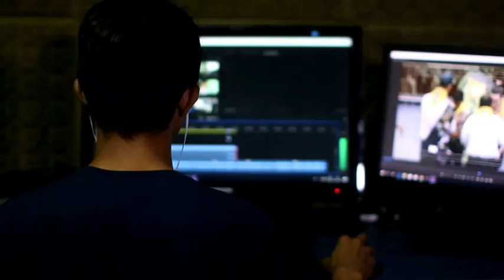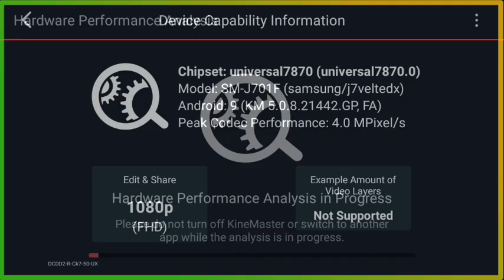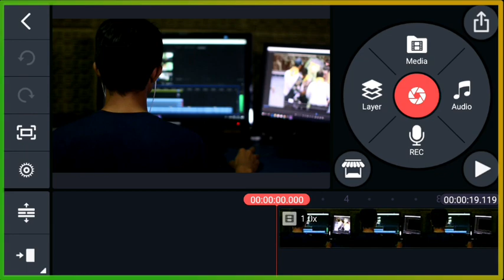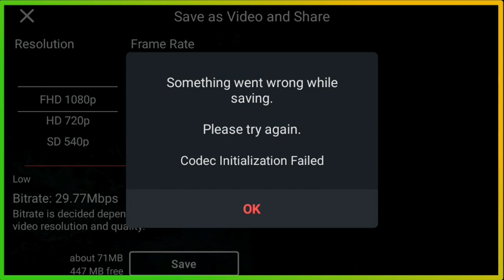How to export 4k video in kinemster|Kinemster 4k video editing Tutorial|Kinemster 2022|Waheed TV